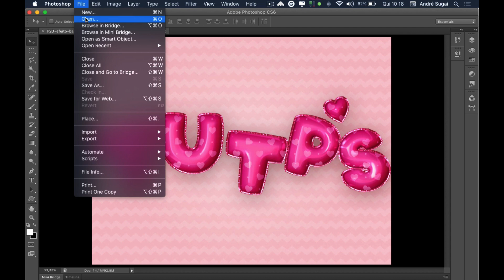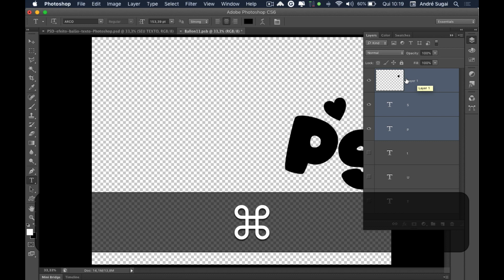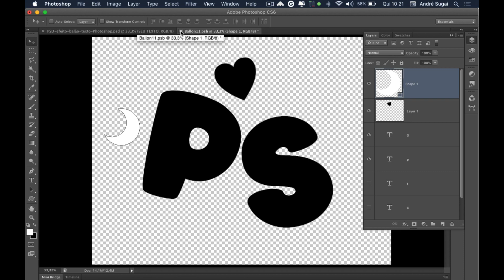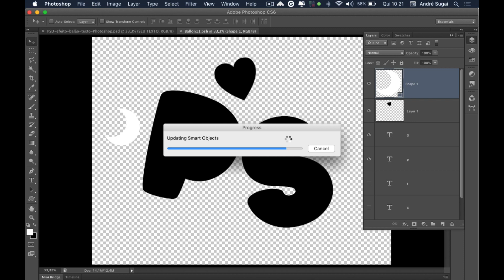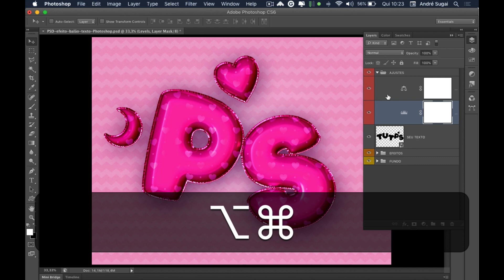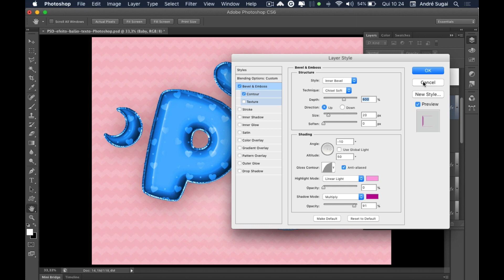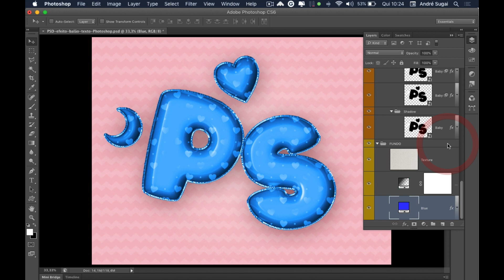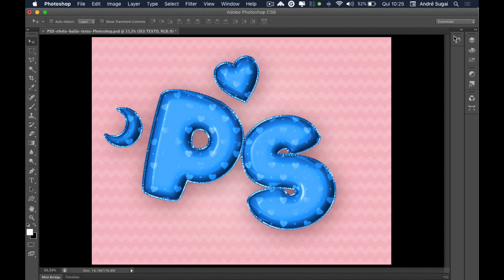PSD com efeito balão para texto no Photoshop 🚀 | FiqueEmCasa e Aprenda Photoshop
Neste vídeo disponibilizo para vocês um arquivo PSD com efeito de balão para textos no Photoshop.